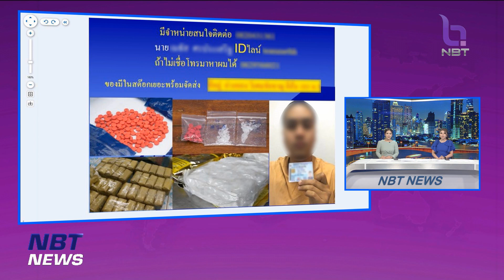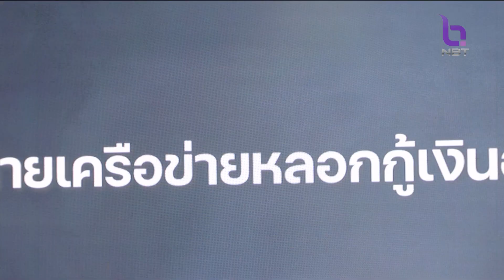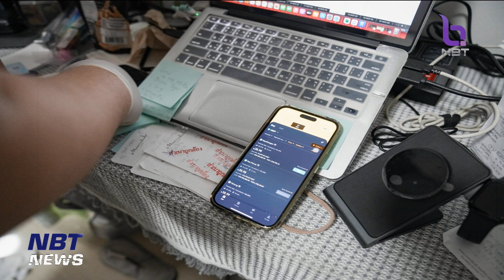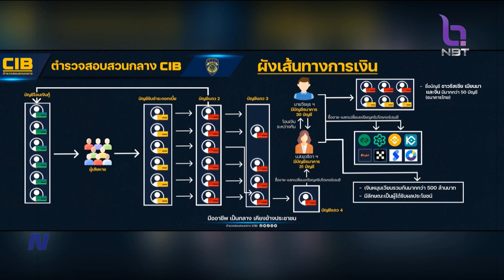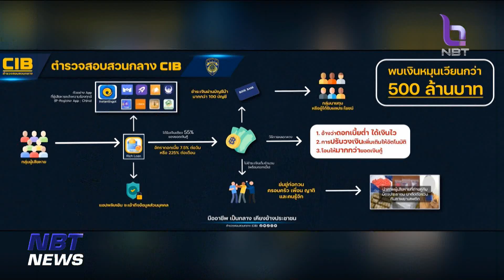ตร. เปิดปฏิบัติการ "CIB Anti Online Scam" ปราบเครือข่ายเงินกู้ ข่าวดึก วันที่ 15 พฤศจิกายน 2566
ยังมีการจับกุมแก็งมิจฉาชีพออนไลน์อีกคดี  คดีนี้ตำรวจสอบสวนกลางไปจับกุมเครือข่ายหลอกกู้เงินดอกเบี้ยโหด ผ่านแอพพลิเคชั่น  โดยแก๊งนี้ มีเงินหมุนเวียนกว่า 500 ล้านบาท จับผู้ต้องหา ที่เป็นผู้รับผลประโยชน์  และรับจ้างเปิดบัญชีม้า กว่า 10 ราย